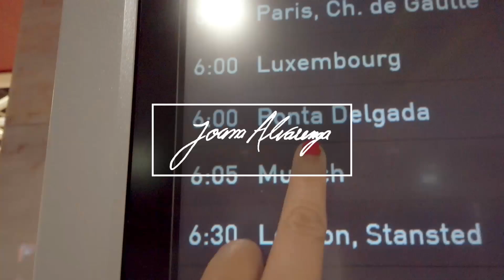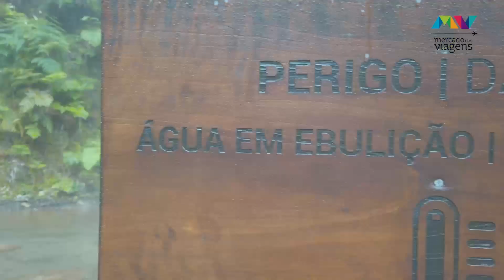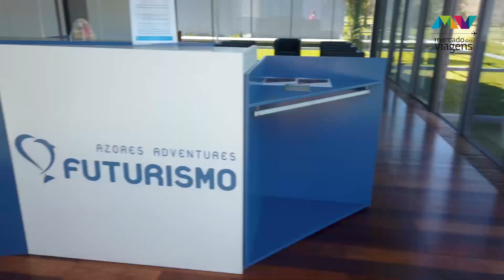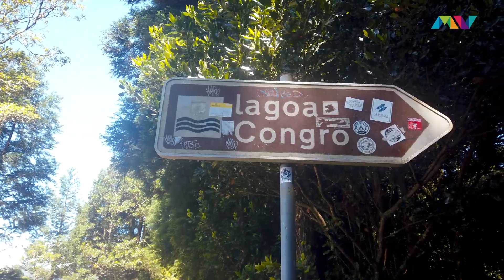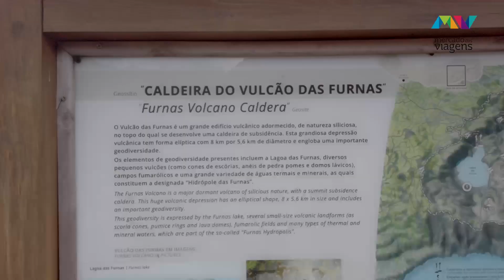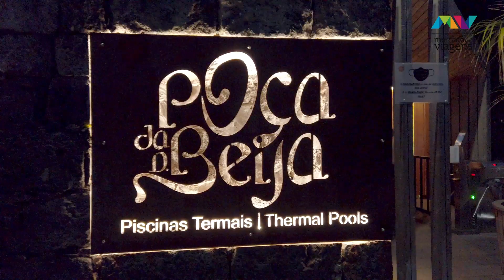VLOG AOS AÇORES 💙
As manas Alvarengas foram a todos os recantos e não deixaram escapar nenhum detalhe.
Deixa o teu comentário e questões caso necessites que eu responderei a tudoooooo.

Créditos:
Vídeo: Fábio Ferreira (@fabioferreira.pt)
Genérico: Ricardo Brito (@ricbrito7)